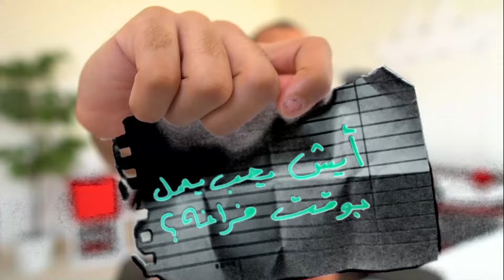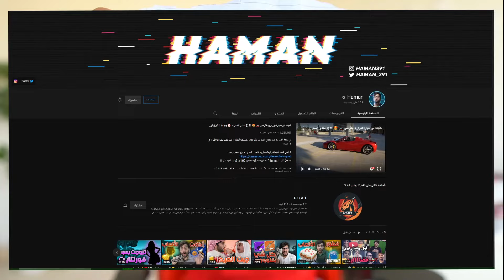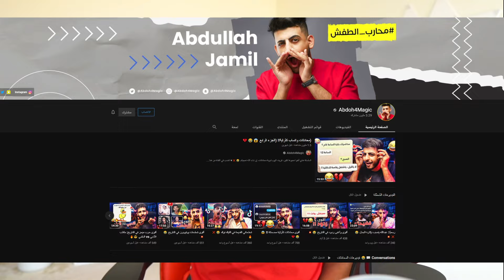لعبة المشاهير | أختبار معرفتك باليوتيوبرز 🤔⁉️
أعزائي اليوتيوبرز .. أنا اسف 😆
تابعوا بثوثي المباشرة على تويتش :
قناة الألعاب @-omarzradyh860
قناة الأنمي والمسلسلات والأفلام @-omarwatchs7161
سناب شات Omar_Abuz
انستقرام Omar_Abuz